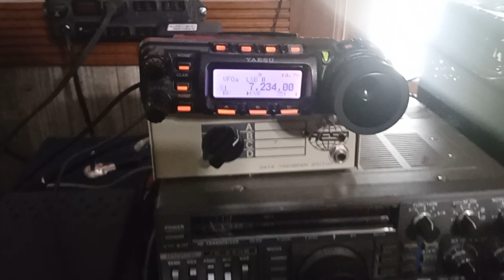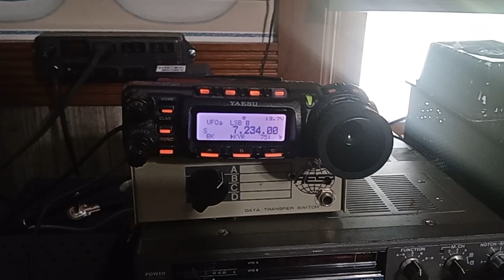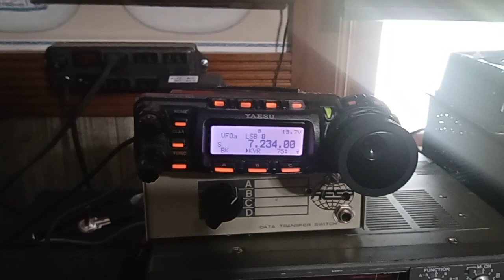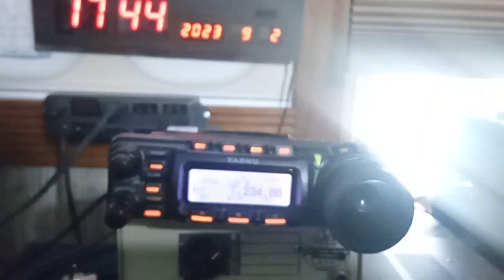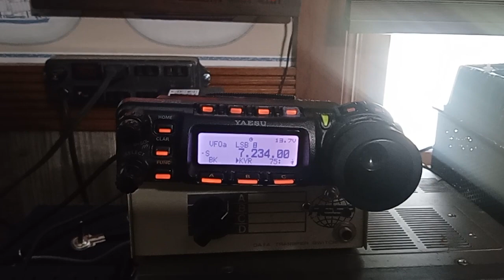ILLEGAL OPERATION- W1AW Call Sign (70% of viewers agree)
79 childish Trolls banned for making false statements, personal attacks, profanity and sociopathic and group *stalking behaviour. *It WILL NOT be tolerated here.

79 Trolls out of 24487 views, not a bad ratio. 70 % Likes.

*79/24487 proves you Trolls are not even a tiny minority.

*Adding a number /n (appending) to a call sign DOES NOT MAKE ANOTHER CALL SIGN AND ARRL HAS NO AUTHORITY TO ASSIGN CALL SIGNS. That is FCCs responsibility under LAW.*

 COMMENTS DISCUSSING " CLUB" or " special event" or VOTA other off topic evasive memes WILL BE REMOVED.

*ARRL must be defended by lying and deception? Is that what theyve sunk to?*

*CLUB HAS NOTHING TO DO WITH THE TOPIC!*

THE TOPIC IS ILLEGAL USE OF W1AW CALL SIGN BY INDIVIDUAL OPERATORS TO WHOM FCC DID NOT ASSIGN THAT CALL.

Note the desperate dishonesty. This isnt about A$$L, its about individual Operators illegally using W1AW which is a PERSONAL call sign for Joseph C.

But the Trolls are DESPERATE to defend A$$L which proves where this comes from.

Its called " caught doing something illegal and trying to cover it up."

Odd how a CLUB STATION CAN BE IN 6 STATES AT ONCE.

CLUBS ARE CORPORATIONS NOT PERMITTED TO HAVE A LICENSE.
Licenses are only issued to INDIVIDUALS.
A CLUB LICENSE VIOLATES THE PECUNIARY RULE.

THE CALL IS ISSUED TO A INDIVIDUAL TRUSTEE NOT A CLUB.

FCC say a STATION LICENSE CONVEYS NO OPERATING PRIVILEGES.

FCC Form 605 SPECIFES "PERSONS" holding an operators and Station license, NOT CORPORATION OR CLUB.

THE FCC CALL SIGN LOOKUP PAGE SAYS THE CLUB ASSOCIATION IS ONLY A MAILING ADDRESS FOR THE TRUSTEE.

A Station license is for  **EQUIPMENT AT A SINGLE LOCATION. **

 Note- We are not permitted by FCC to ' work' other operators who are violating Regulations.

FCC Complaint filed against W1AW with AD8FQ at the mic using a call sign thats not his.

And hes utterly clueless.